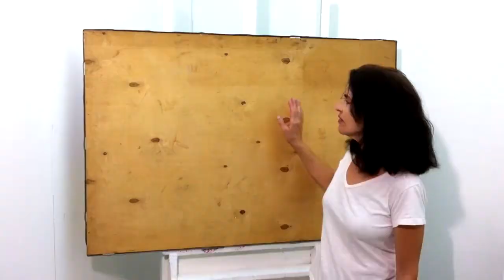Painting on canvas - Painting on Recycled Canvas - 2 - Old Wooden Board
Paint is easy  -  -  Mariza Protzek

Painting on canvas with acrilic paint.

Abstract paint.